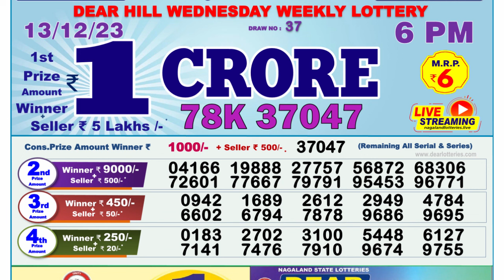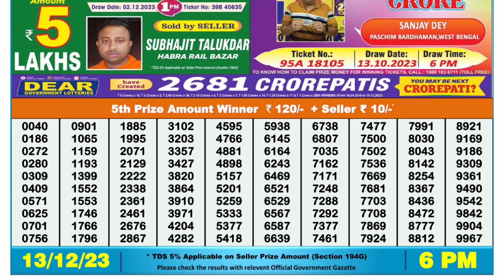🔴 Lottery Sambad Live 06:00pm 13/12/23 Day Nagaland State Dear Lottery Result Pdf Download